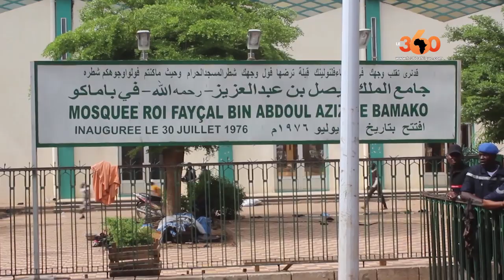Le360.ma • Reportage Mali: les maliens ont fêté l'Aïd El Fitr